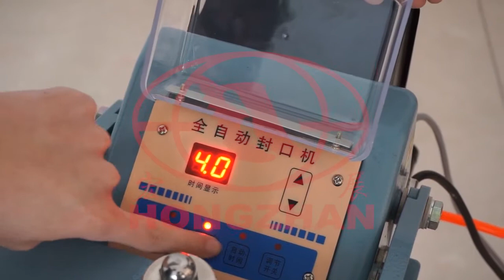Zhejiang Hongzhan Packaging Machinery Co., Ltd.Pneumatic foot sealing machine